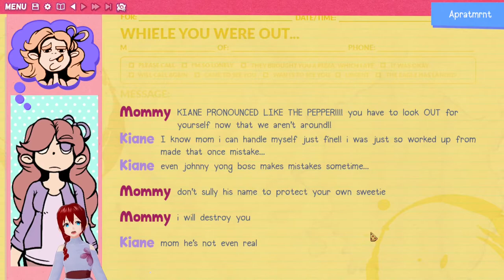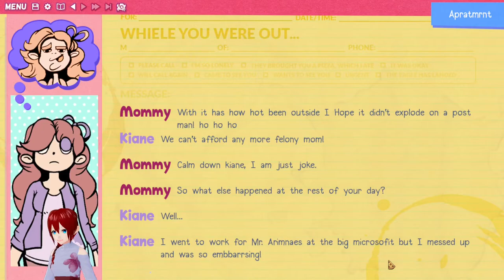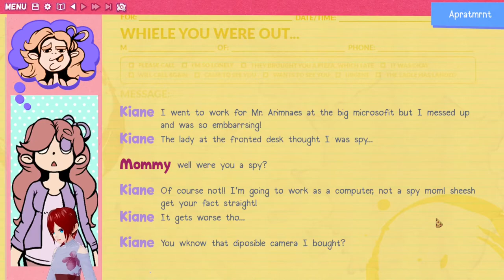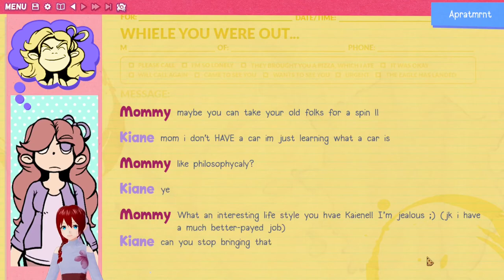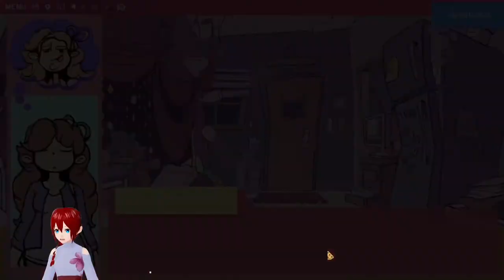Everyone Knows Johnny Yong Bosch Isn't Real, Pssht. Right?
Pizza Game sure is a game. It may or may not involve pizza. I don't actually know.